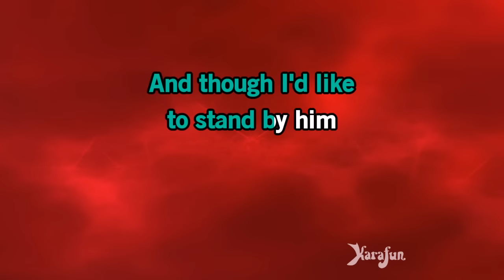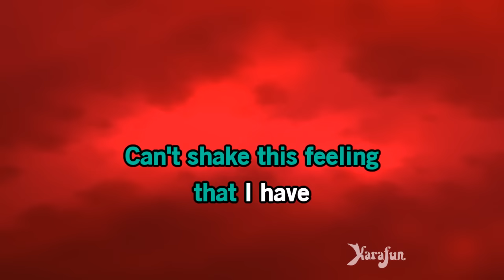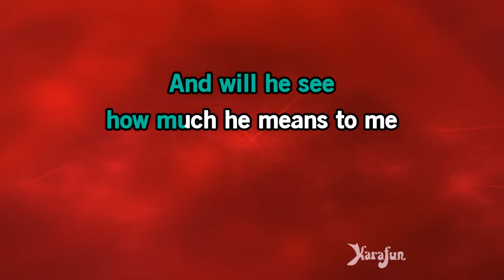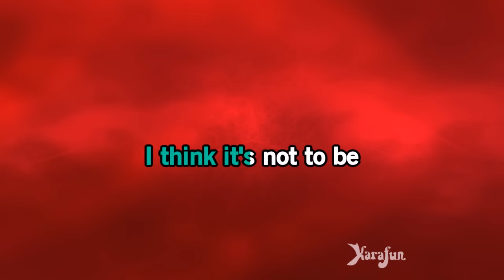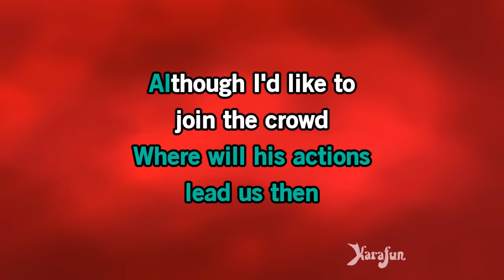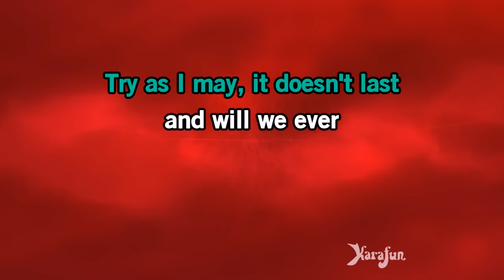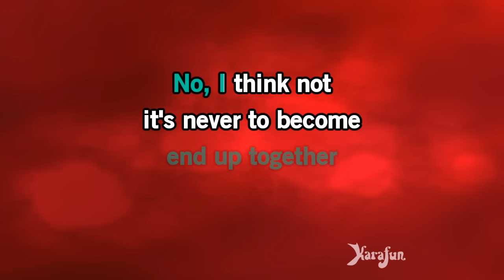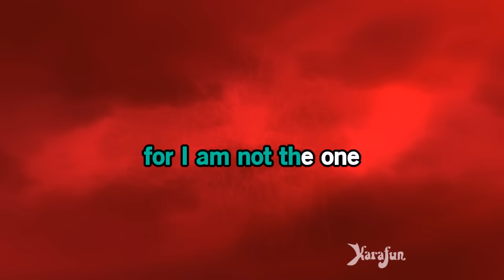Sally's Song - The Nightmare Before Christmas | Karaoke Version | KaraFun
ℹ️ This version contains a low volume vocal guide to help you learn the song. The karaoke version without the vocal guide is available This recording is a cover of Sally's Song as made famous by The Nightmare Before Christmas. This version is not the original version, and is not performed by The Nightmare Before Christmas. This instrumental/playback version contains a vocal guide, the lyrics and backing vocals.